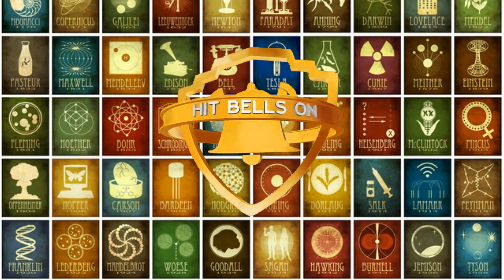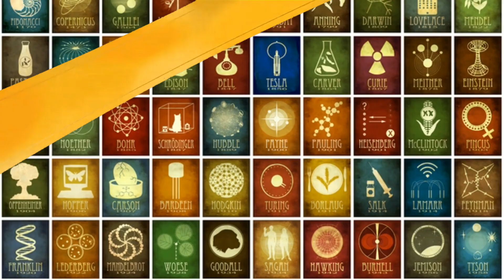Stan the T. rex sells for record $32 million at auction